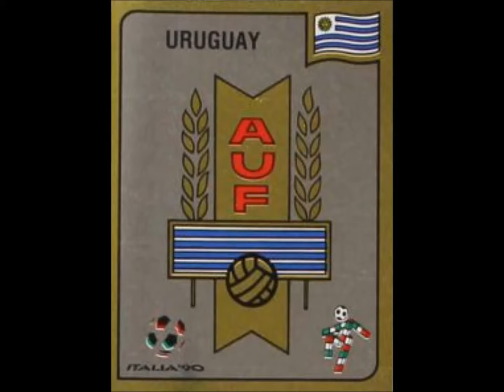PANINI STICKERS URUGUAY TEAM WORLD CUP 1990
We present to you the National Football team of Uruguay world cup 1990 in stickers

Vídeo con pegatinas de panini.
  Te presentamos la selección de fútbol de Uruguay mundial 1990 en cromos
¡¡Disfrútala!!